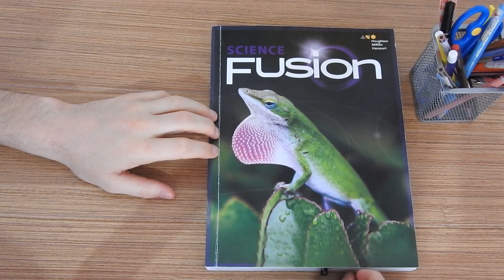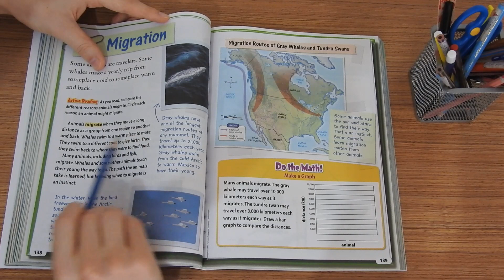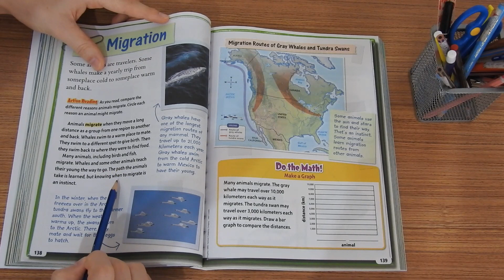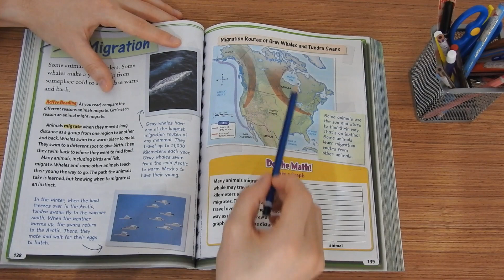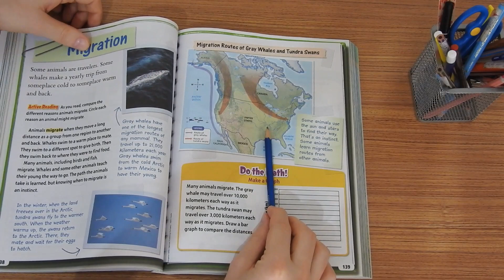Migration (pg:138-139 FUSION Science book Grade 3)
What are behavioral adaptations?

One of the behavioral adaptations is also animal migration.
Animals migrate when they move long distance as a group from one region to another and back.
Many animals including birds and fish migrate...

For more see the examples in the video...

Power up with science fusion!
e-learning and virtual labs.
Labs & Exploration.
Labs & Activities.

Book from Houghton Mifflin Harcourt Publishing Coumpany.

Online Edu Team.